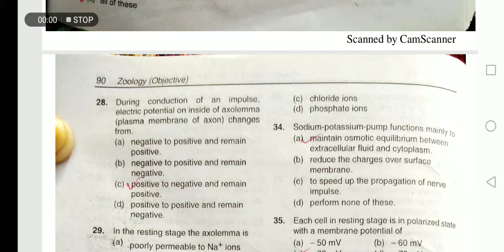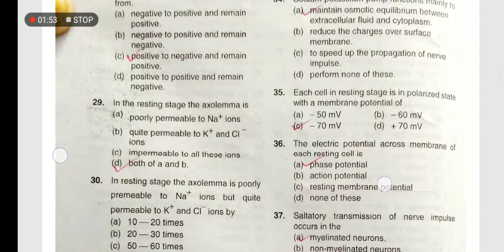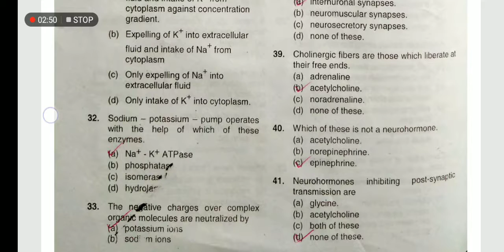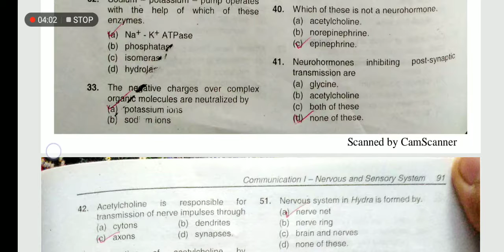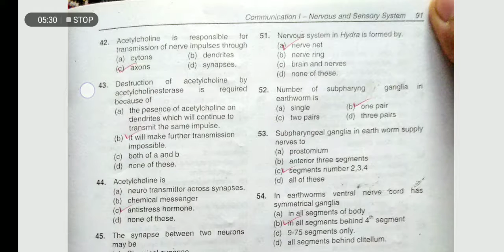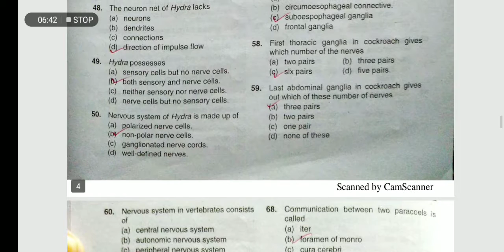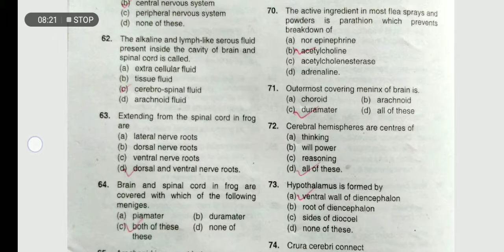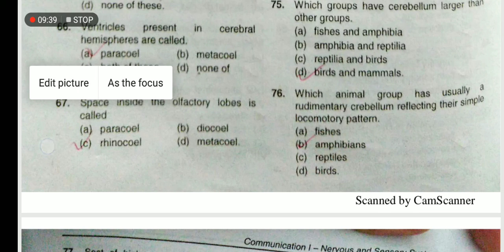Communication I (mcqs part 2)